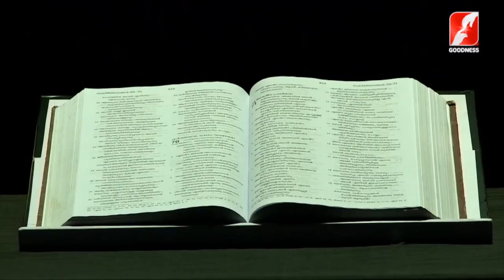വചനം കീഴടക്കട്ടെ | Vachanam Keezhadakkatte | Christian Devotional Songs | Goodness tv Theme song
lyrics & Music - FR DIBIN ALUVASSERY VC
Singer - ALPHONSE JOSEPH
Editing - SAJI ERUMAPETTY
Camera - ARJUN CHANDRAN
Direction - FR.DIBIN ALUVASSERY VC